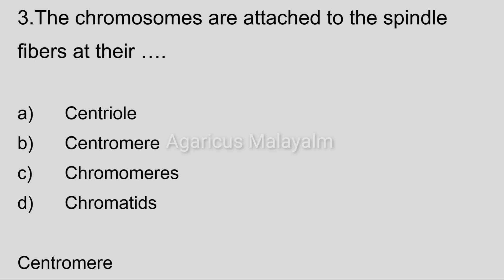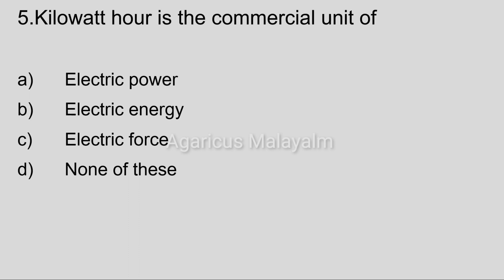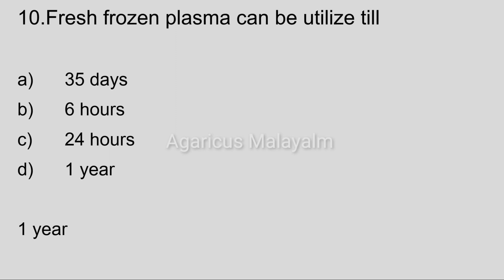JUNIOR LABORATORY ASSISTANT (Medical Education)| MCQ | MODEL QUESTIONS | PART - 5| KPSC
Reference
MCQs in Microbiology, Biotechnology and Genetics